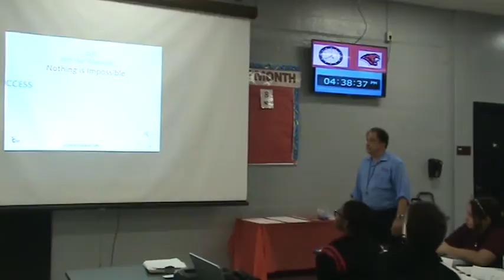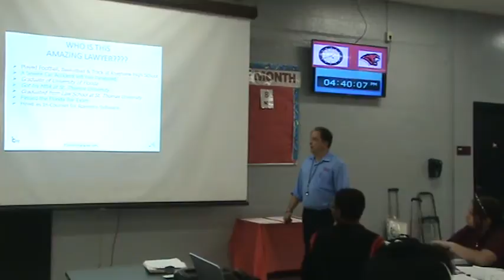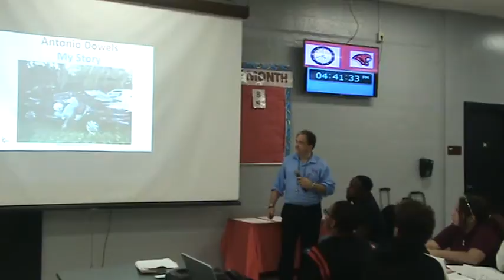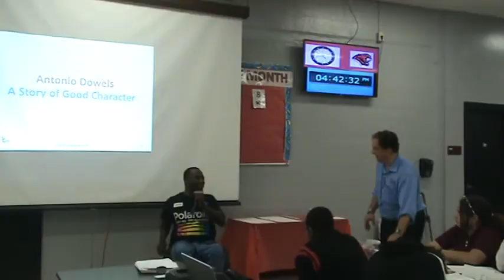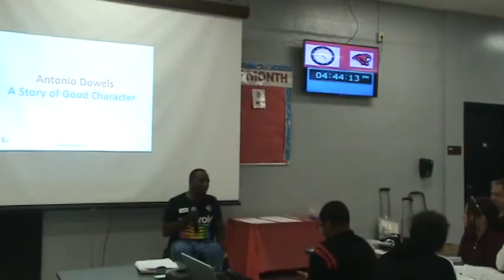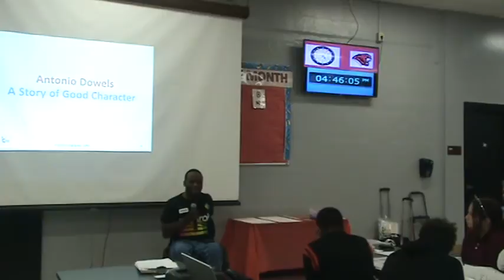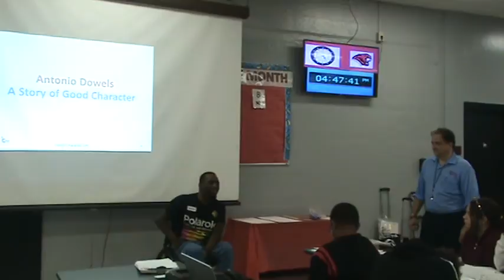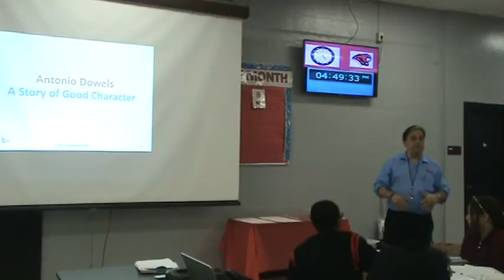Sligh Graduation Antonio Dowels (Full Speech)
Keynote Speaker Antonio Dowels at Sligh GPS Graduation